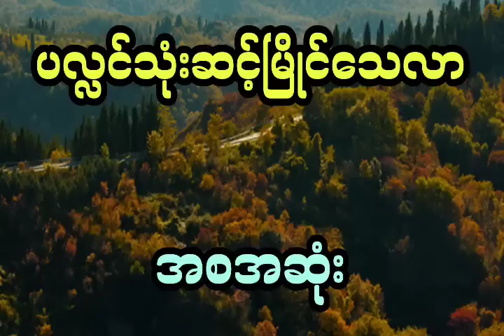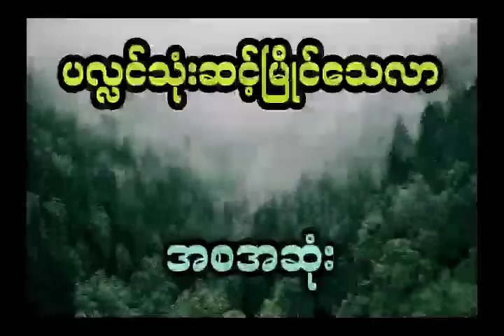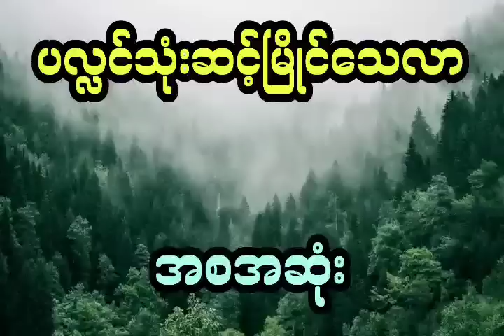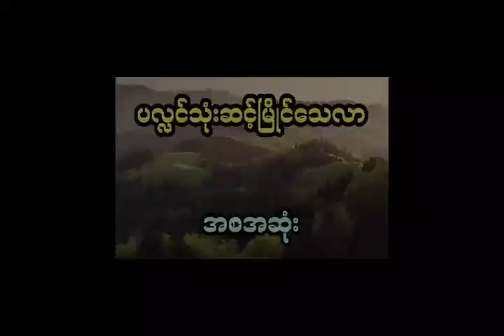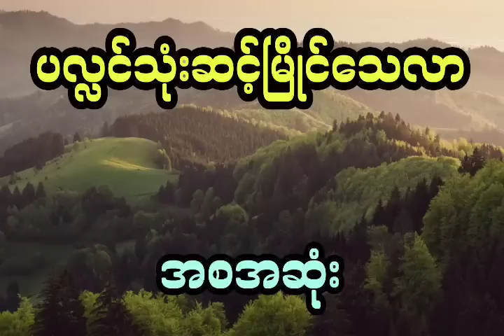ကျိန်စာတွေနဲ့ တည်ထားတဲ့ ပျူမင်းသမီးရဲ့ ဘုရားထဲကရတနာကို ခိုးယူမိလို့ ဘဝပျက်ကြရသူများ (အစအဆုံး)